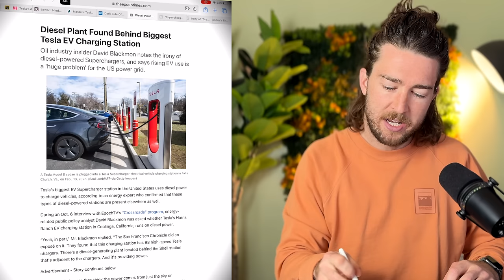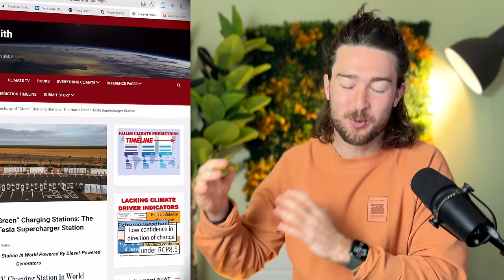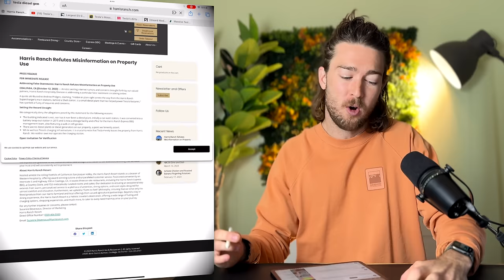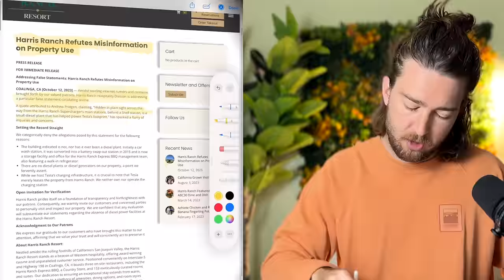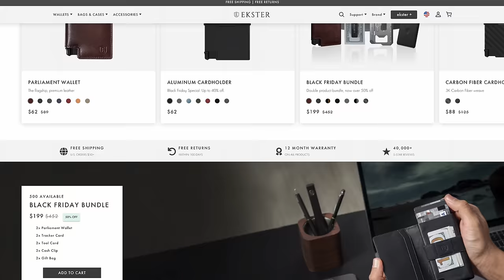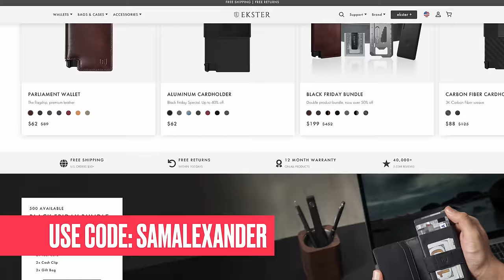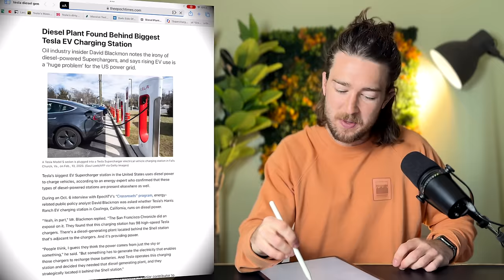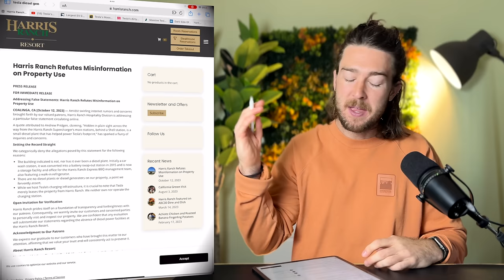World's largest Tesla supercharger powered by DIESEL?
code:  SAMALEXANDER